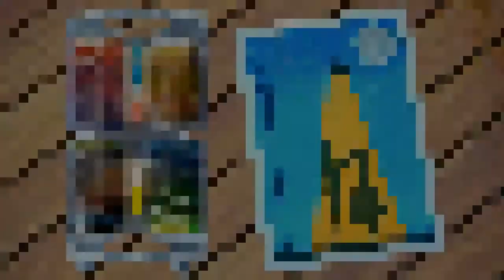cara menggambar pasangan romantis di bawah lampu pada malam hari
saya disini pakai krayon titi alat alatnya yaitu
krayon warna kuning orange
krayon warna putih
krayon warna abu abu
krayon warna hitam
krayon warna ungu
krayon warna biru
krayon warna biru terang
spidol kecil
spidol permanen
penggaris
tissu